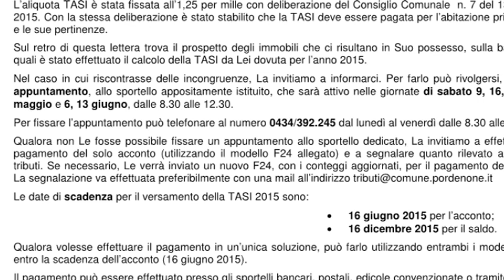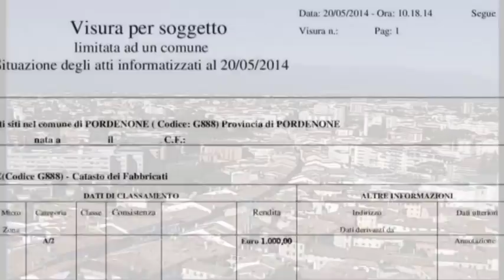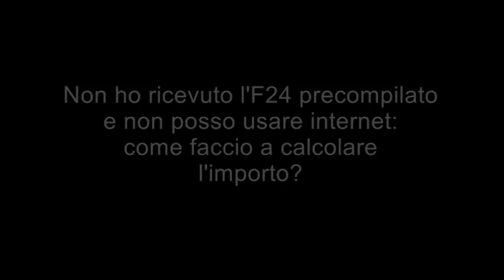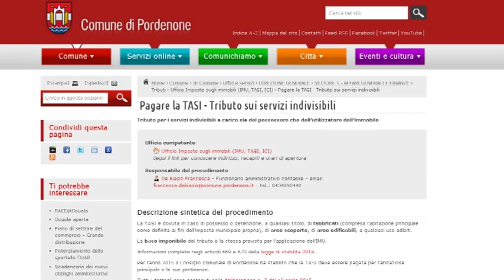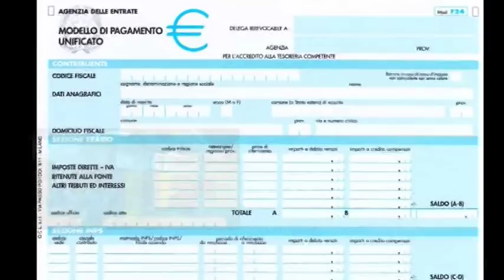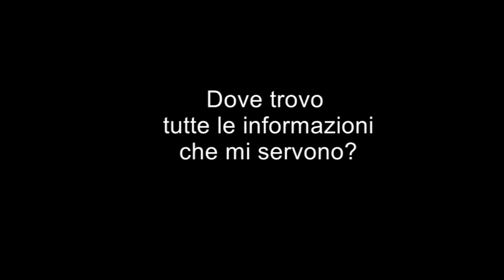TASI 2015. Istruzioni per l'uso (Comune di Pordenone)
Come calcolare il l'importo della TASI, come pagare ed entro quali scadenze.